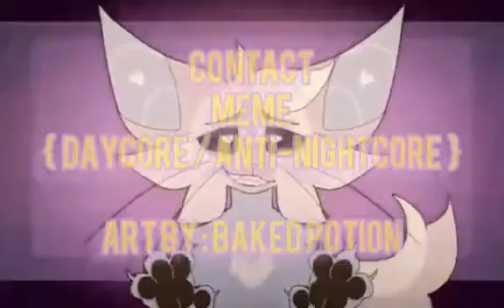Contact meme { DAYCORE / ANTI-NIGHTCORE }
Original : now is deleted : (